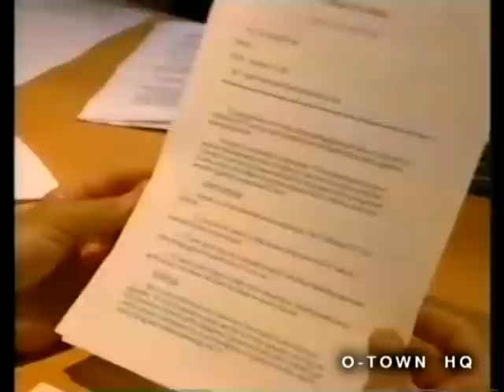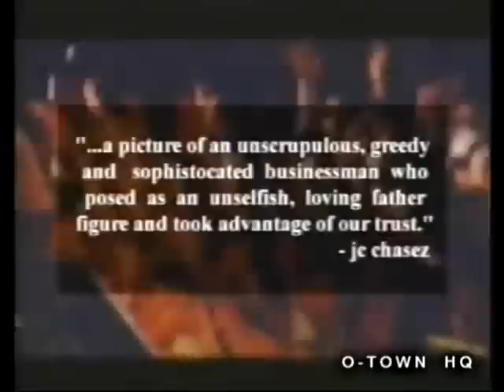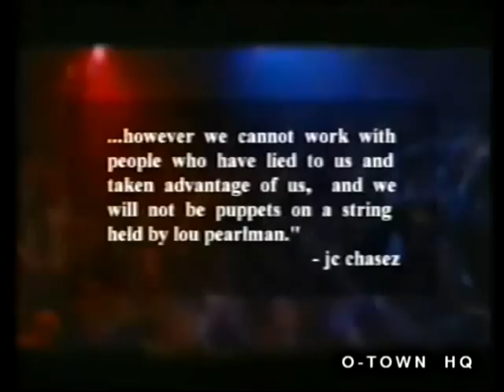O-Town - Making The Band 1x08 [Part 1/3]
O-Town - Making The Band

"Making the Band" was an ABC/MTV reality television series created by Lou Pearlman, the man responsible for the formation of the Backstreet Boys and the early management of *NSYNC. It started on March 25, 2000 on ABC. Pearlman embarked on a nationwide talent search, cutting auditions in eight cities down to 25 young men, and eventually eight finalists. These eight young men would, as the premise for a new ABC reality show, compete for five spots in Pearlman's newest boy band creation named "O-Town", to be signed to his record label, Transcontinental Records. The five guys who became O-Town were: Ashley Parker Angel, Jacob Underwood, Dan Miller, Erik-Michael Estrada andTrevor Penick.